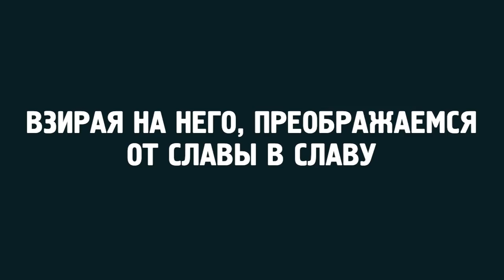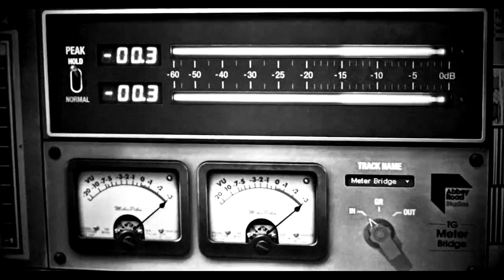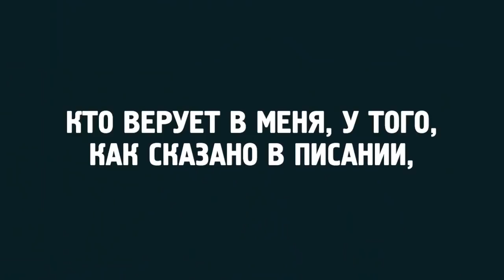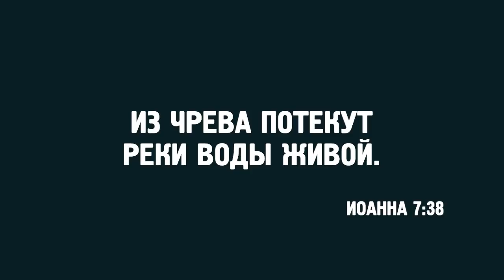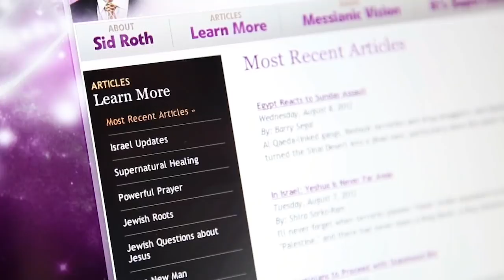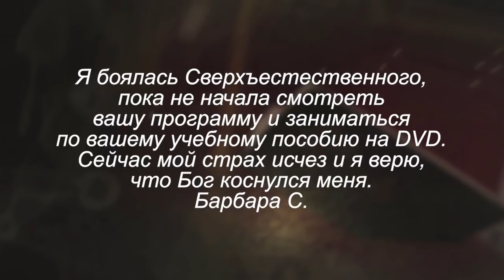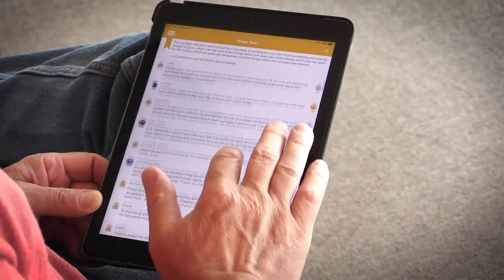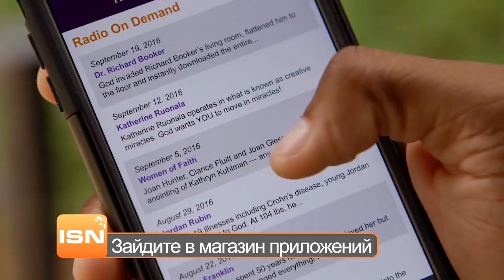СЛОВО БОЖЬЕ – В ВАС! «Это сверхъестественно!» (1018)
В этом выпуске вы узнаете о женщине, которая поделилась с Сидом Ротом невероятным свидетельством, историей исцеления, рассказала о том, почему важно сторониться негативных высказываний, в чем сила мысли, как важно иметь веру в Господа и не опускать руки даже в самых трудных жизненных обстоятельствах. В гостях у Сида Рота Кларис Флюит, известная всем как пророк-поэт.

«Мы с вами озвучиваем Слово Божье, и оно течёт в море человечества. Ничего не произойдёт, пока мы не заговорим. Иногда вам придётся вселять свою веру в другого человека, чтобы он обрел силу. Делитесь тем, что у вас есть!» — призывает героиня программы.

Люди со всего мира присоединяются к просмотру этой программы, которая приносит в их жизнь радость, исцеления и откровения! Теперь и вы сможете пережить прикосновение от Господа.